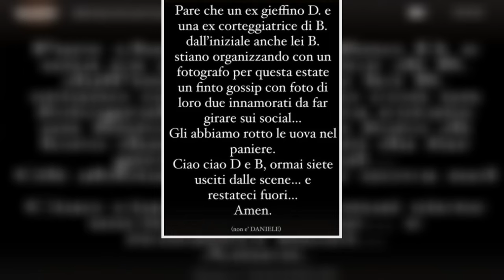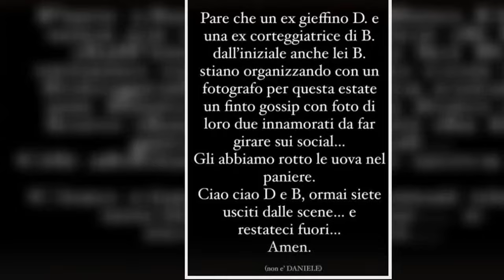“Lei con quello del Grande Fratello”. Beatriz, strane cose dopo Uomini e Donne: “Scoperta”